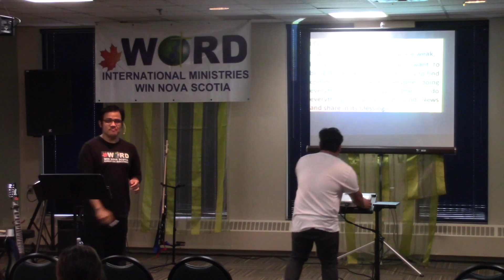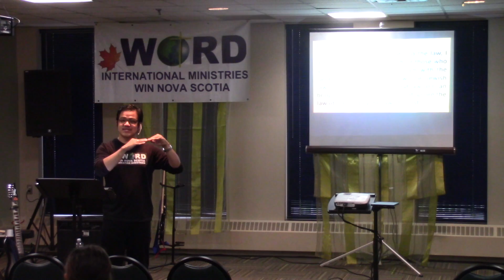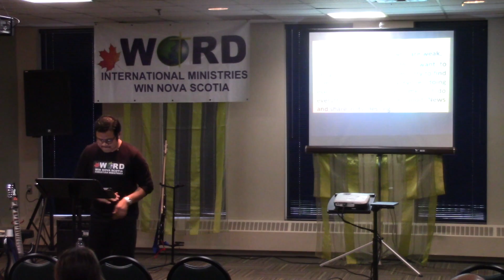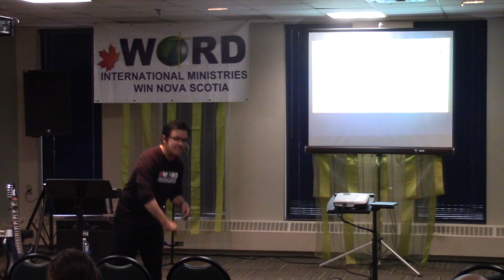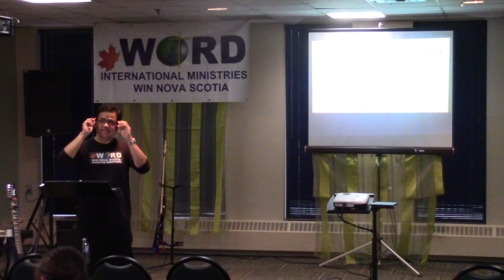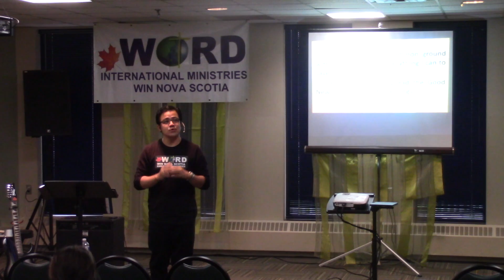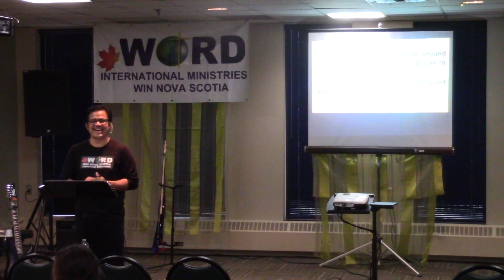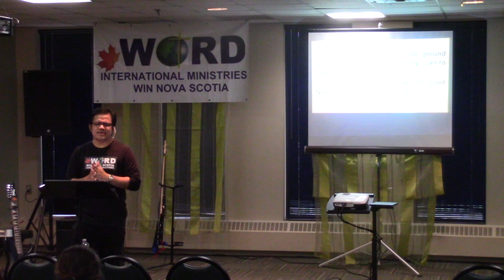Win Nova Scotia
WIN Message - July 16, 2017